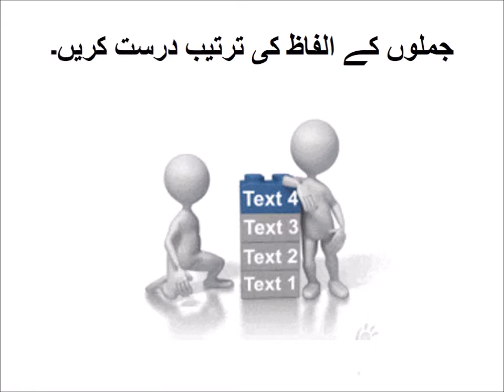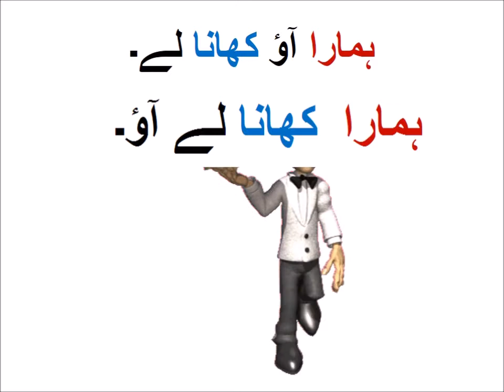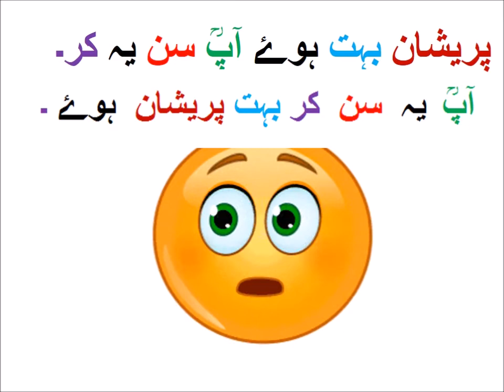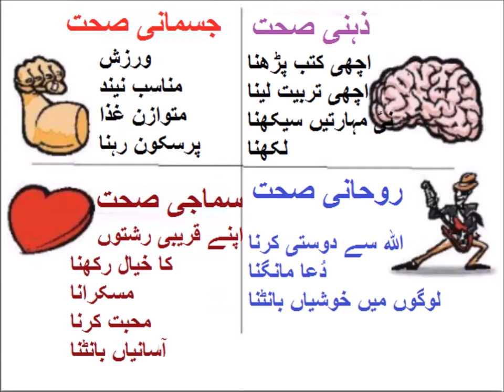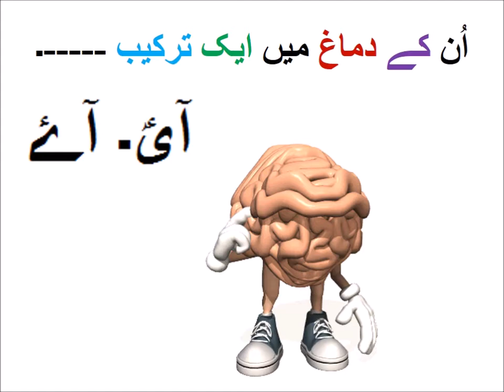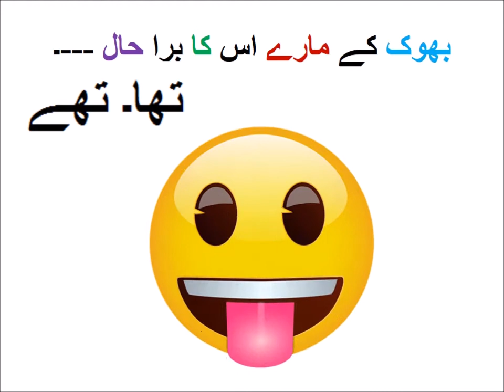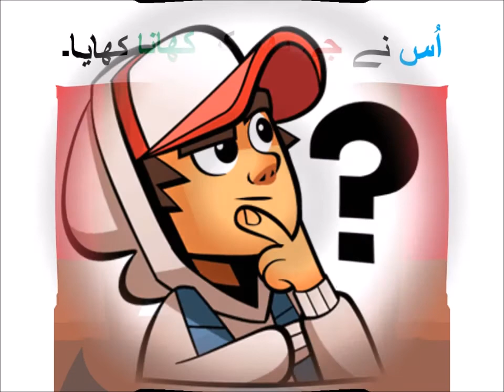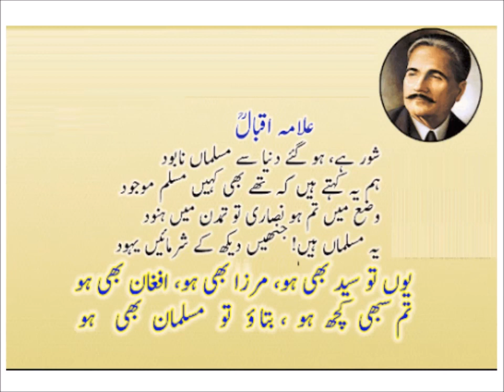Aao urdu seekhain/Urdu Kahani /خلیفہ کی دانش مندی